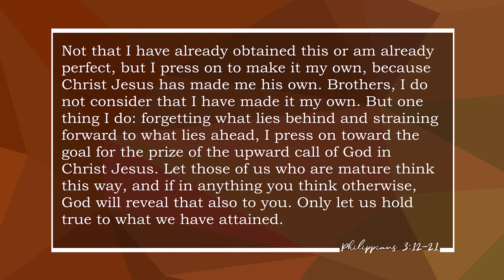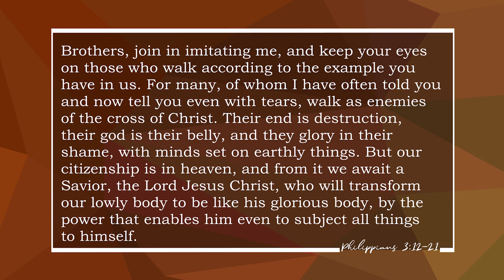Striving Forward (Evergreen) | 2022-05-15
Jeff Froese's sermon from Philippians 3:12-21 as preached for our series in Philippians series reason for joy Sylvia Fedoruk School with Grace Evergreen in Saskatoon, SK.